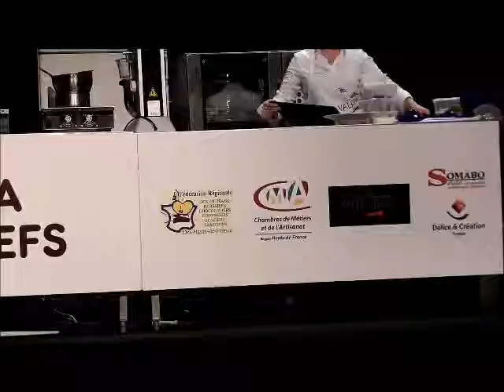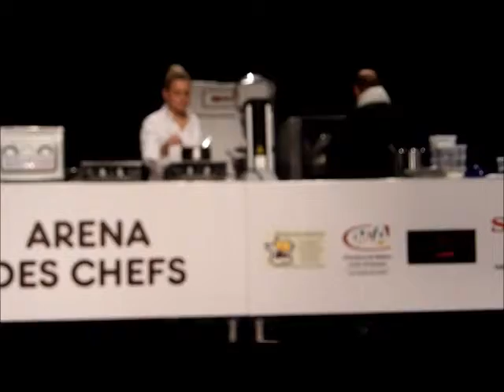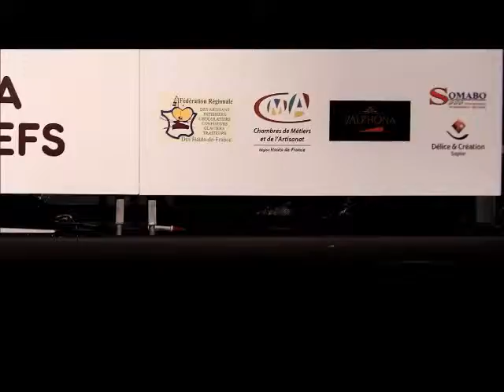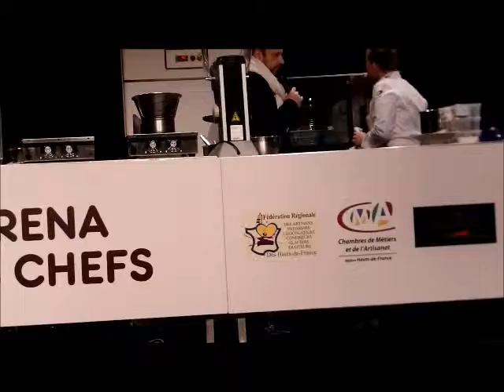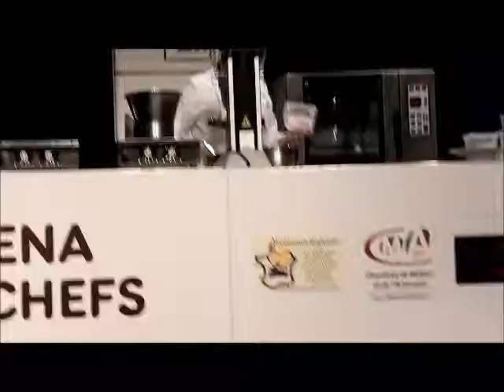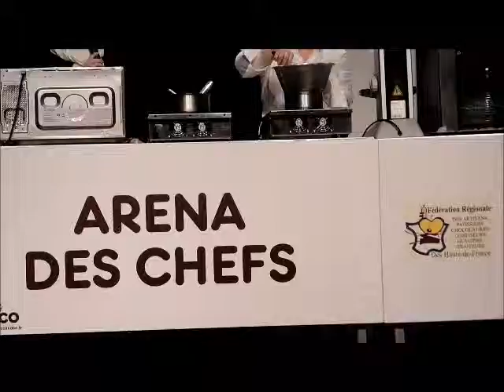choco n co 2017 choco reglisse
delicieux mariage entre le reglisse et le chocolat

● ME SUIVRE ●